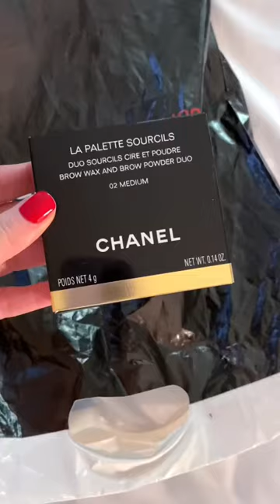HEATHROW AIRPORT DUTY FREE BEAUTY HAUL ✈️🧴🛍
1. Elizabeth Arden Eight Hour Cream*
2. Chanel La Palette Sourcils*
3. Guerlain Mon Guerlain Eau De Parfum*